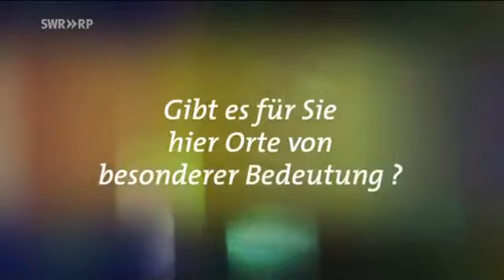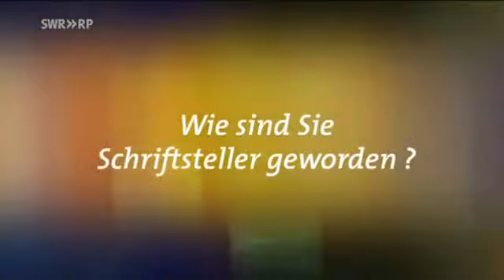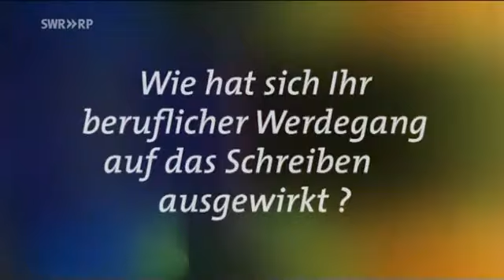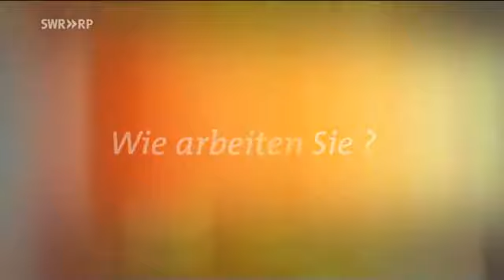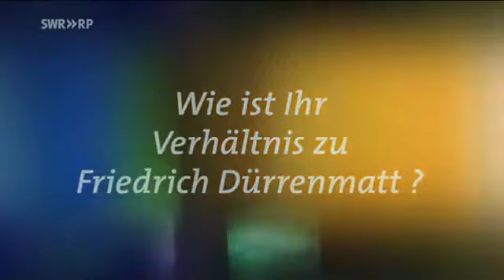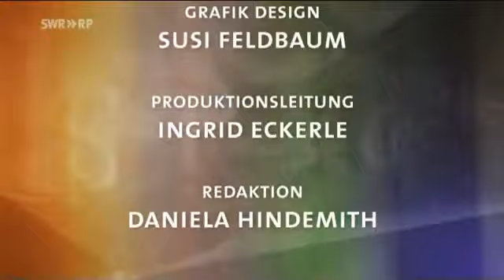Max Frisch erzählt.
Wie er schreibt. Warum er schreibt. Wo er schreibt. Wie lange er schreibt.